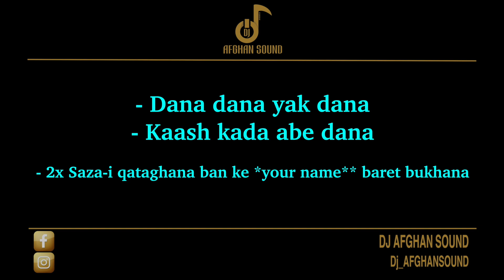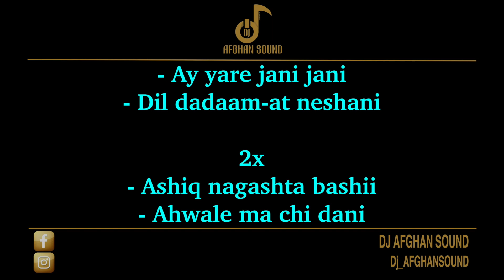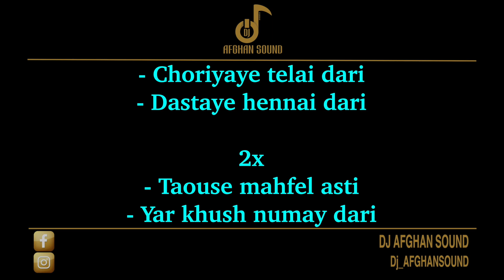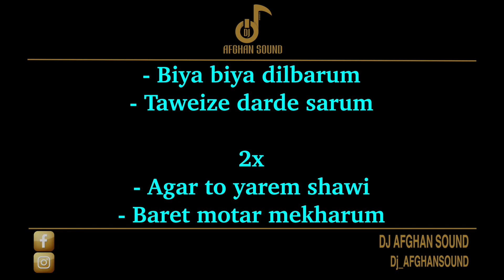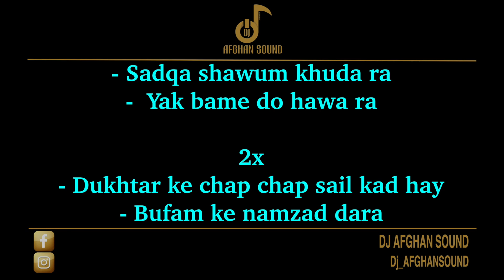Karaoke - Parde Awal (With lyric)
*Any channel that re-uploads this video/audio will be reported*